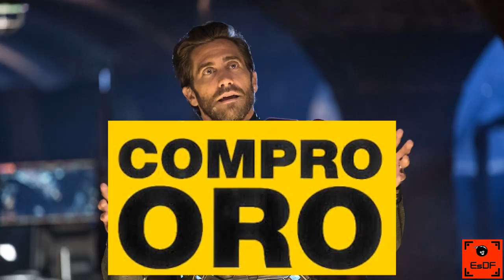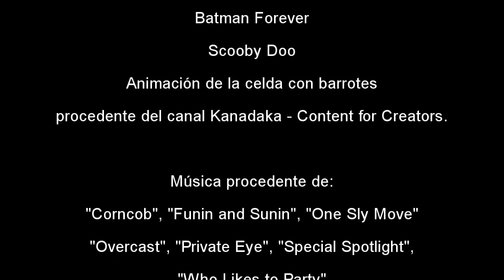Critica de Spider Man Lejos de Casa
Con el fin del verano, volvemos con la crítica de la última película de Marvel Studios de este año.